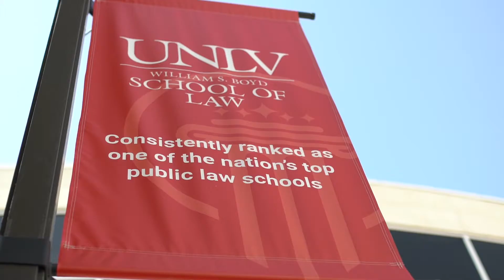Clerkships at Boyd Law